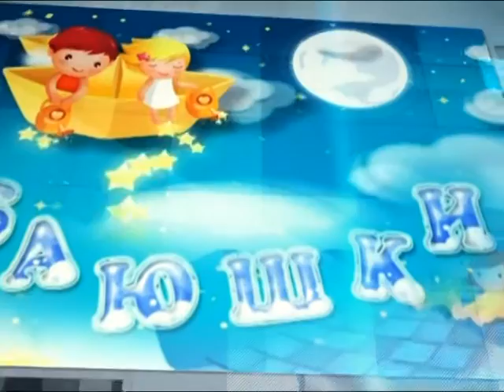Телеканал НАШЕ ТВ